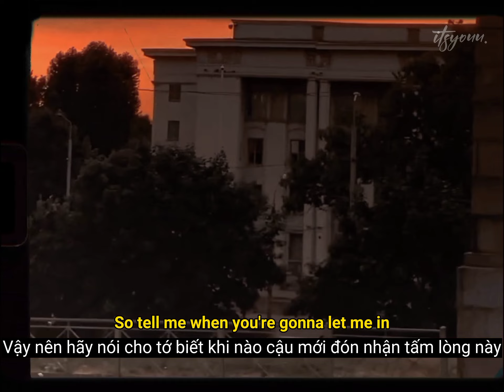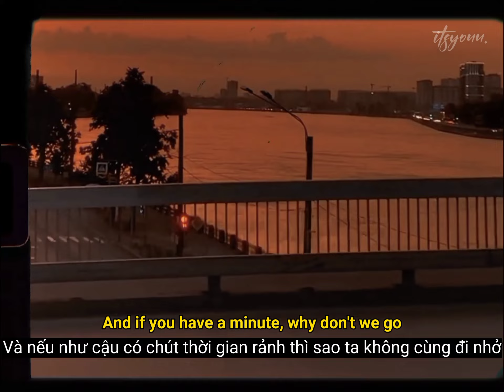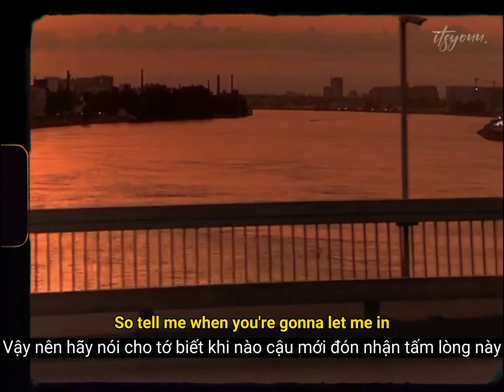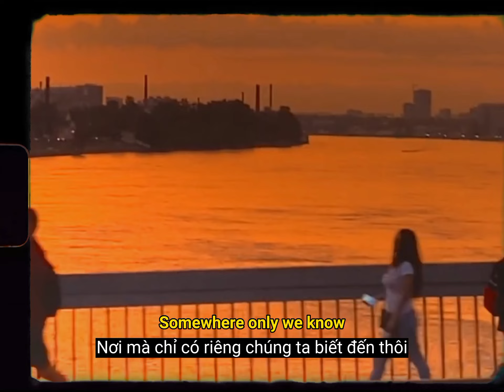Somewhere Only We Know - Rhiane Music Cover (Vietsub) | Oh simple thing where have you gone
🎼 LYRICS:
[Verse 1]

[Chorus]
Ooh-aah, oh

      Thanks.
‼️ 𝙞𝙩𝙨𝙮𝙤𝙪𝙪 is just a non-profit channel to promote music and learning English. If you are an artist/organization that believes videos are copyrighted, please do not remove them.